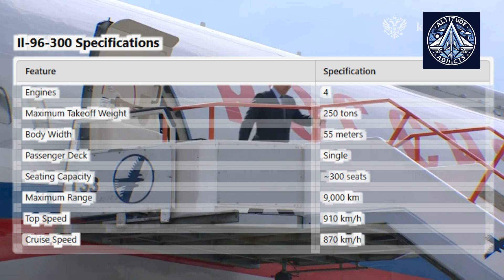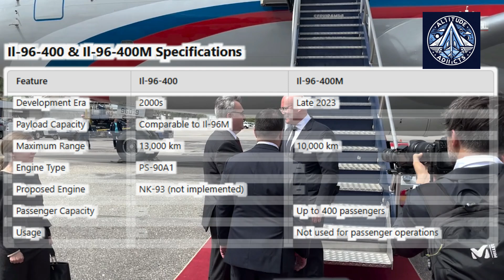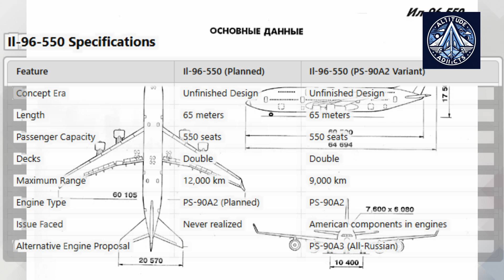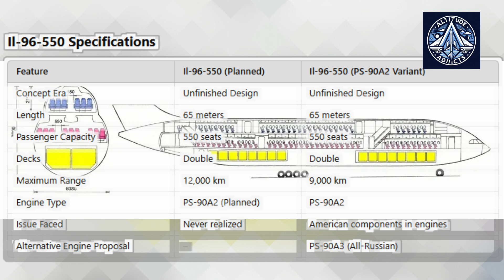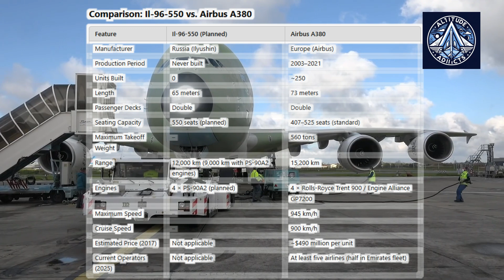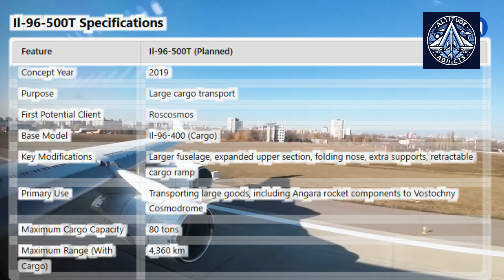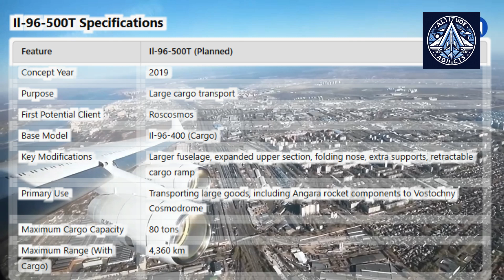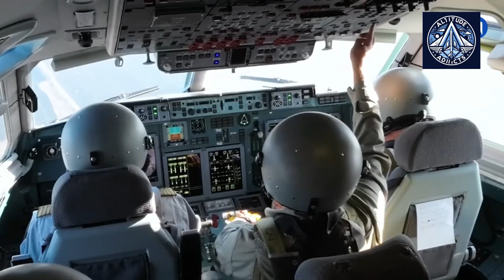IL-96-550: The Russian A380 That Never Flew, And IL-96-500T?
Russia's 2023 civil aviation development program outlines a bold vision to produce 994 civilian aircraft by 2030, including 14 Il-96-300s, the largest passenger aircraft ever built in Russia. The Il-96-300, a four-engine aircraft with a 55-meter-wide body, can carry approximately 300 passengers over a range of 9,000 km, with a top speed of 910 km/h. However, its latest variant, the Il-96-400M, is not intended for passenger use, signaling a shift in focus. The Il-96 series traces its origins to Soviet ambitions, with the 1990s Il-96M variant expanding capacity to 435 seats and a range of 13,000 km using American Pratt & Whitney engines. Despite these advancements, the Il-96 struggled to gain traction in the 1990s and 2000s as Western aircraft dominated the market, with Aeroflot favoring foreign models over the "unprofitable" Il-96.

Russia's efforts to modernize the Il-96 continued with the Il-96-400, designed to carry 400 passengers over 10,000 km using Russian PS-90A1 engines. However, only one Il-96-400M has been built as of late 2023, and it is not used for passenger operations. The more ambitious Il-96-550, a double-deck, 550-seat aircraft envisioned as a Russian counterpart to the Airbus A380, never materialized due to technical and economic challenges. Meanwhile, the Airbus A380, a global aviation icon, has seen sustained success, with around 250 units produced and several airlines still operating it in 2025. The A380's 15,200 km range, 525-seat capacity, and luxury appeal have made it a staple on long-haul routes, particularly in Asian markets.

Russia's aviation industry faces significant hurdles, including limited production capacity at the Voronezh plant, which can only produce one or two large aircraft annually. Despite these challenges, Russia is exploring niche applications for the Il-96, such as the Il-96-500T, a cargo variant designed to transport large components for space programs like Roscosmos. This aircraft, capable of carrying 80 tons over 4,360 km, represents a potential lifeline for the Il-96 series, with plans to produce 16 units between 2026 and 2034 for both military and commercial use. However, the project's high costs and uncertain payback period raise questions about its feasibility.

Russia's long-haul aviation ambitions are further complicated by its geopolitical isolation under sanctions, which has spurred efforts to develop fully localized components, such as the PS-90A3 engine. While the Il-96 series may not rival the A380 in global aviation, it could play a crucial role in connecting Russia's vast territory, particularly on routes between Moscow and the Russian Far East. Additionally, Russia's expanding global interests in regions like Latin America and Asia highlight the need for long-haul aircraft capable of nonstop flights to destinations such as Cuba, Venezuela, and Nicaragua. Despite its limitations, the Il-96 series remains a symbol of Russia's enduring aspirations in civil aviation, even as it grapples with the realities of a competitive and globalized industry.